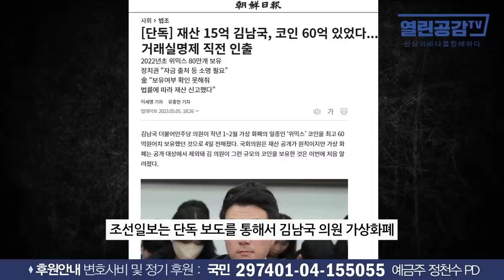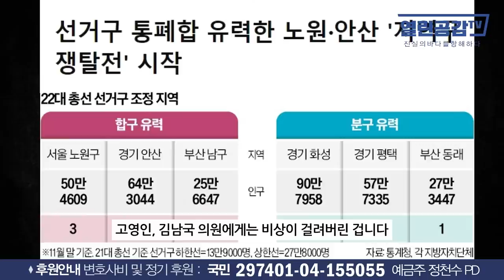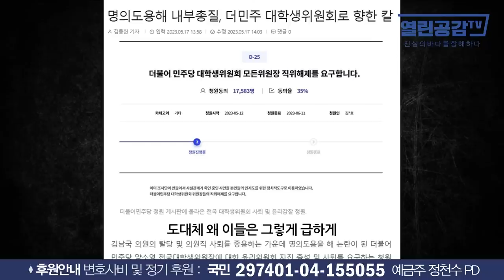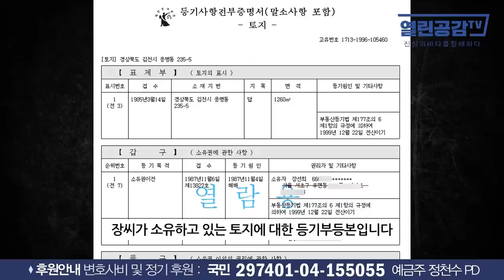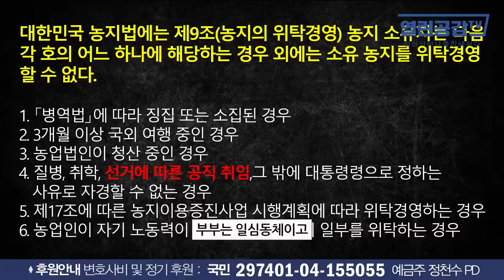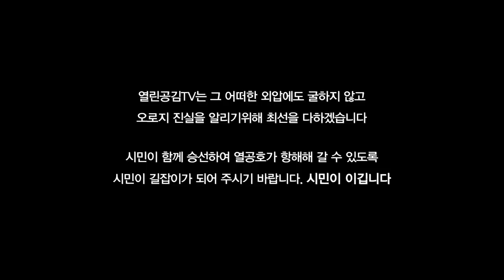[열린이슈] '친낙계' 대표의원 전해철의 '수상한 땅'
◼ 열린공감TV 정기후원 및 변호사비 후원 계좌 : 국민은행 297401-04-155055